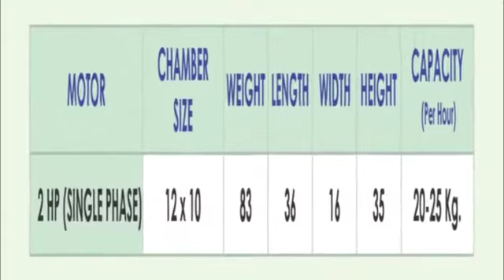MASALA GRINDER MACHINE | CHILLY POWDER MACHINE | DRY MASALA GRINDER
WE ARE MANUFACTURER OF MASALA GRINDER MACHINE / CHILLY POWDER MACHINE / TURMERIC POWDER MACHINE / SPICES GRINDER MACHINE

Masala Grinder Machine price , Masala Grinder Machine  at home
Masala Grinder Machine  india , Masala Grinder small machine, Masala Grinder Machine business , Masala Grinder Machine bangladesh, Masala Grinder Machine buy online, Masala Grinder Machine,
Mini Spice Masala Making price , Spice Masala Making machine price
Spice Masala Making at home
Spice Masala Making  coimbatore
Spice Masala Making small business
Spice Masala Making Machine price in india
Spice Masala Making Machine factory
Spice Masala Making in tamilnadu
Spice Masala Making  in tamil
Spice Masala Making automatic
Spice Masala Making  Machine in india
Spice Masala Making small machine
Spice Masala Making Machine business
Spice Masala Making bangladesh
Spice Masala Making buy online
Masala Grinder Machine,
Dry Masala Grinder Machine,
Masala Griinder,
Dry Masala Grinder,
Chilli Powder Machine,
Commercial Masala Grinder,
Commercial Masala Grinder Machine,
Mini Masala Grinder Machine,
Mini Masala Grinder,